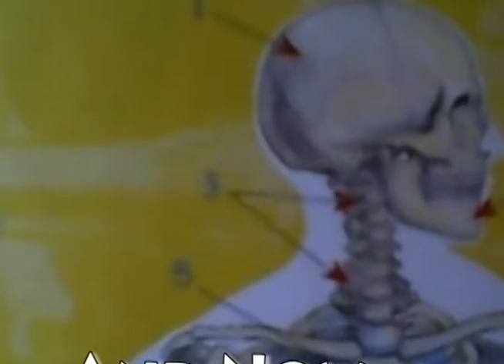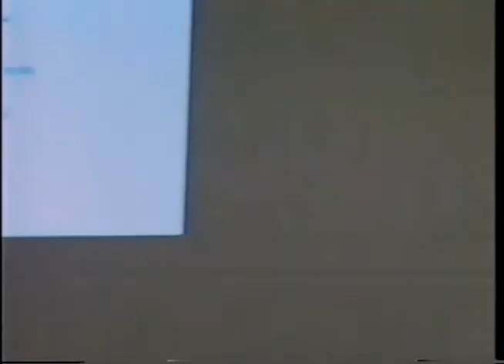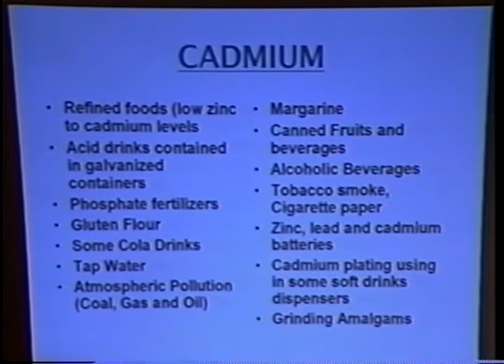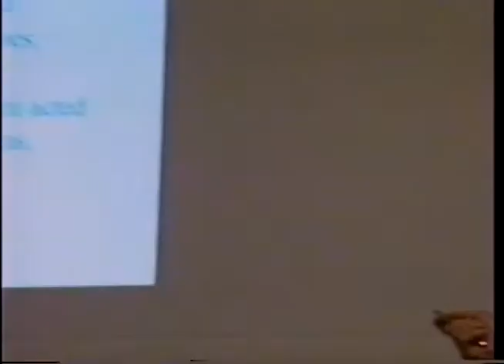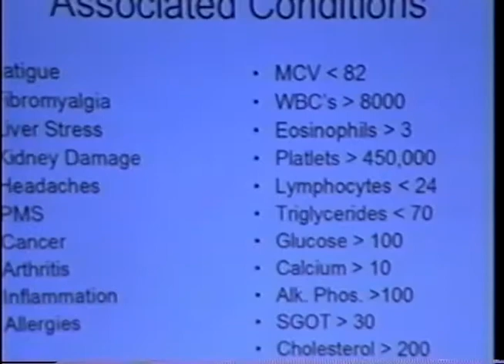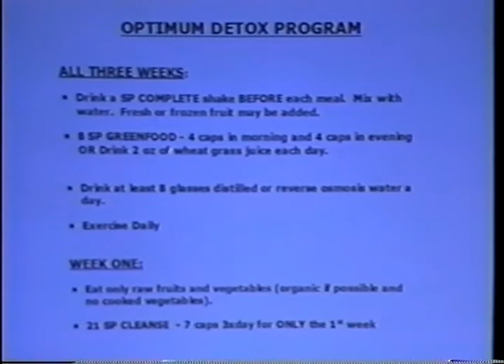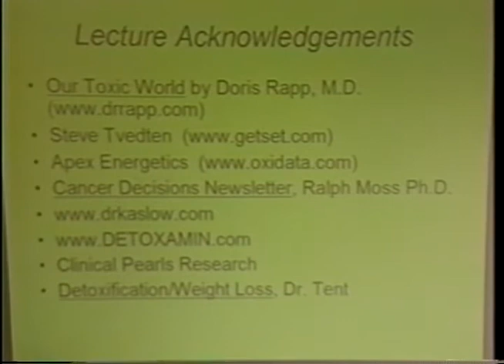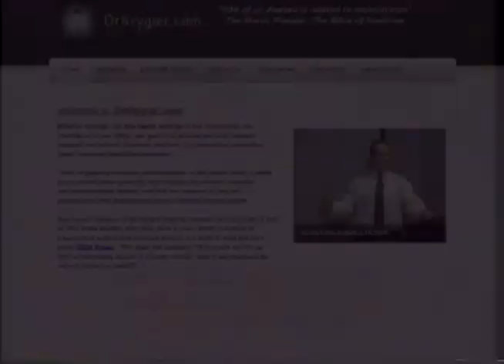Dr Krygier's Lecture Program Toxic World